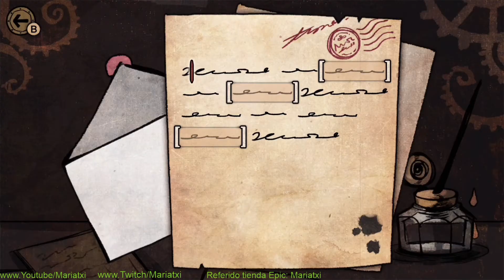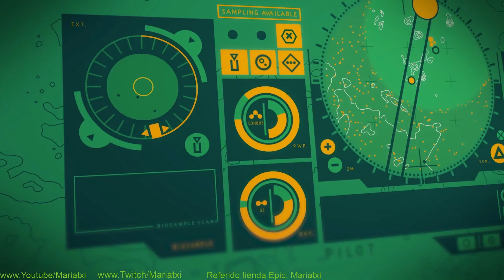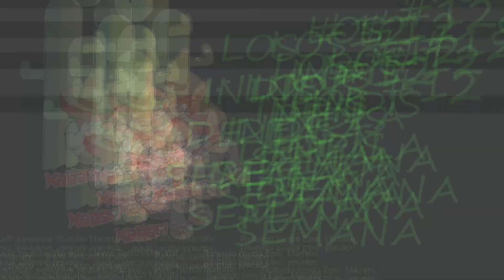LOS INDIS DE LA SEMANA#12 Del 30de Marzo al 5 de Abril I By Mariatxi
Comenzamos!